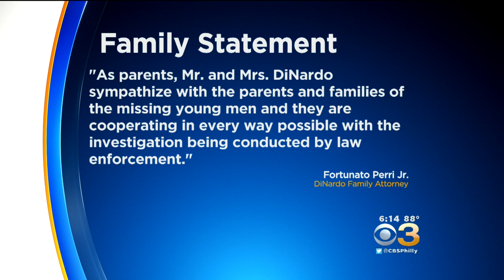DiNardo Family Releases Statement As Solebury Twp. Search Continues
Police has arrested a person of interest in connection to the 4 missing Bucks County men.